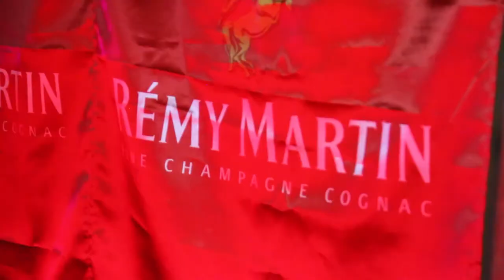TheDowntownVibe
MadeinEDMTN's Downtown Vibe: YEG Loft Party

Producer and Editor - Robert Tyndale
Director of Photography - James Black
Male Character + Voice - Sahr Saffa